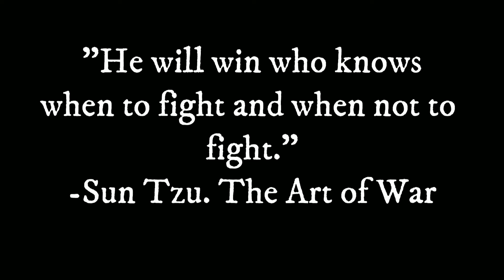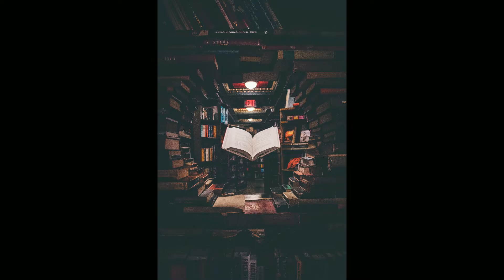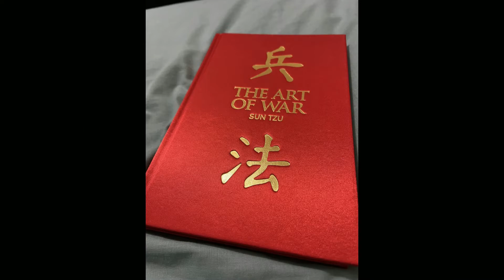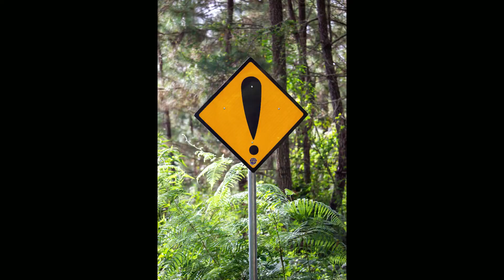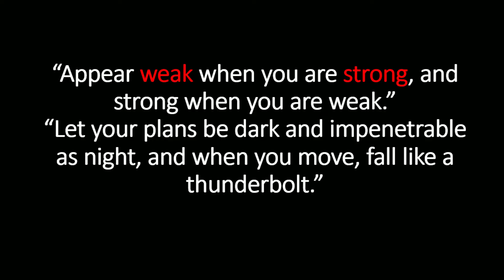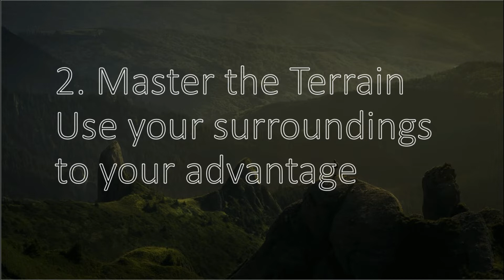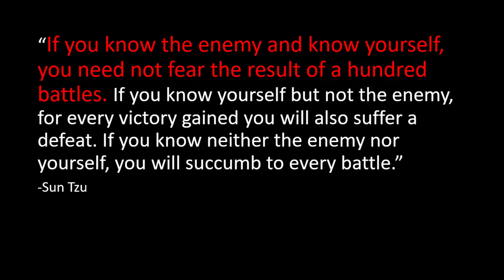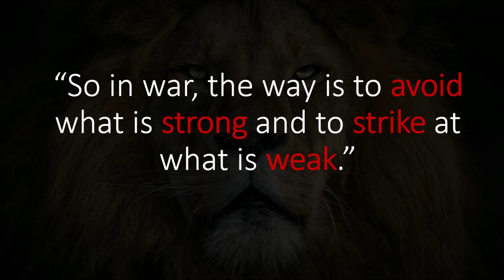Hunter x Hunter and The Art of War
A synthesis video about Hunter x Hunter and its use of the principles of the Art of War.